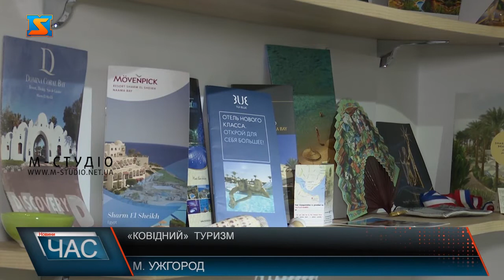Коронавірусний туризм. Реалії та перспективи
Пандемія болісно вдарила по пріоритетній галузі економіки Закарпаття – туризмі. Так, попит на закордонні подорожі впав на половину, раннього бронювання фактично не існує – люди бояться планувати поїздки. Як наслідок, туристичні агенства закриваються, або ж переходять в онлайн режим роботи, аби не платити оренду офісу, зарплату працівникам тощо. Виживають- як можуть!